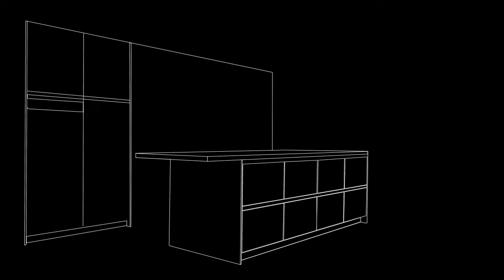LEICHT Cabinets KANTO Collection